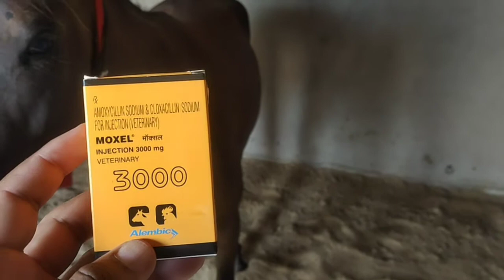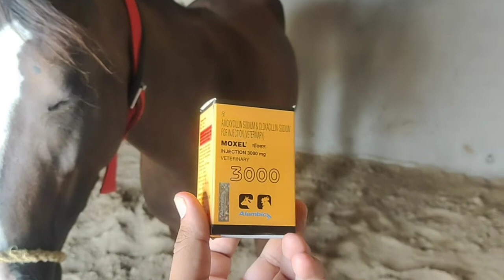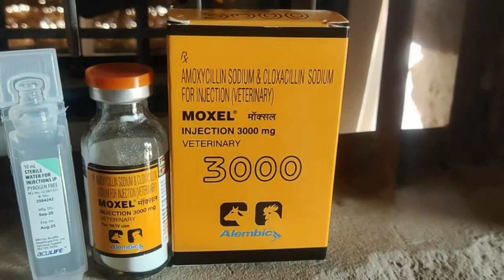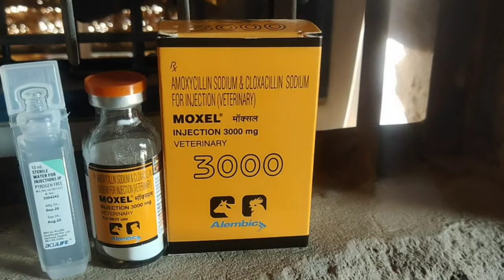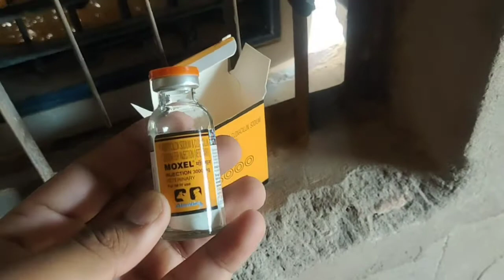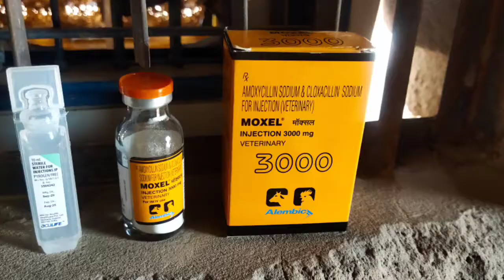Injection Moxel कौनसी बीमारियों में कब और कैसे उपयोग करे! Amoxycillin Sodium & Cloxacillin Sodium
MOXEL 3000MG  is a tried and tested combination therapy for tough infections like Mastitis, Metritis, Salmonellosis, Calf Scour, HS, BQ, E-coli infections and Brucellosis. It is the drug of choice for all Resp Tract Infections as well as Urinary Tract infections.For use under the supervision of a Registered Veterinarian